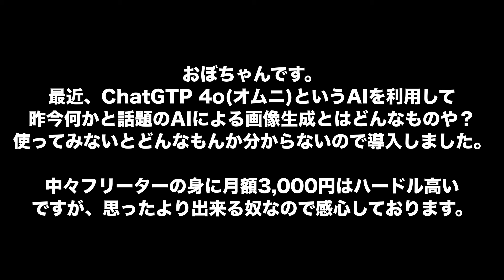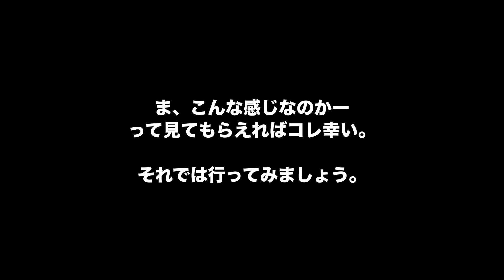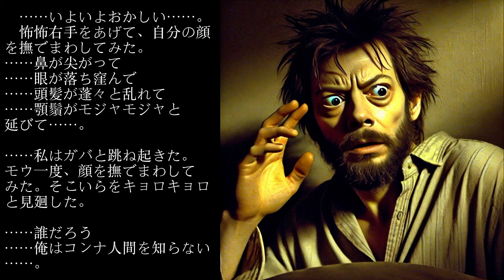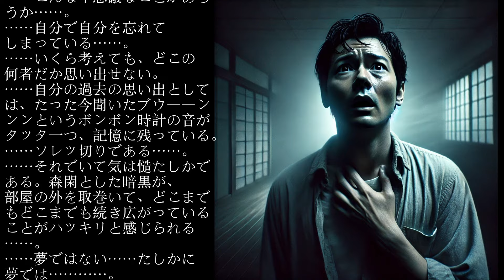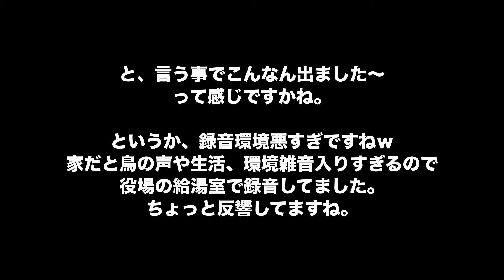【AI生成】ChatGTP 4oで夢野久作/ドグラ・マグラの原文をイラスト作成させてみた。